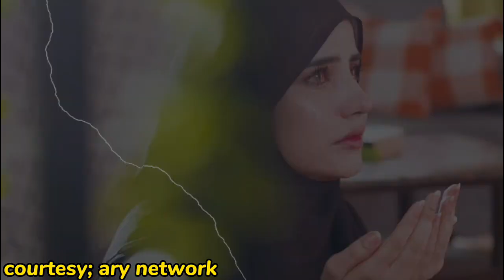Tum bin kesay jiyen episode 48-Teaser/Promo - Review Tum bin kesay jiyen epi 48 full story describe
cast drama serial  Tera waada:
Saad / zani
Adeel /Zara
Maheen / osama
Sarmad/
Maham
Shyesta / adnan
Manzoor fader of zara
Merha

1) Non Commercial
2) Transformative In Nature
3) Does Not negatively affected The Original Content